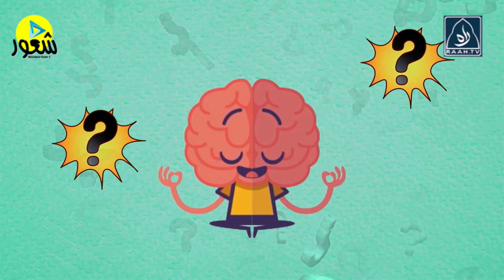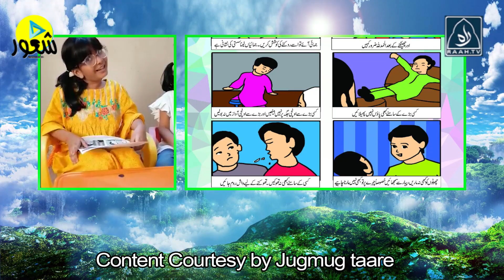Adab e Zindagi Day 19 By Aisha Qazi آدابِ زندگی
Learn With Fun ( Online Tarbiat Course ) Adab e Zindagi Day 19 By Aisha Qazi  آدابِ زندگی

Daily Program Timing :
Manners 02:00 PM
English Story 02:30 PM
Urdu Story 03:00 PM
Jokes 03:30 PM
Riddles 04:00 PM
We'll send you a link of our program video on a daily basis

.ہم آپ کو روزانہ کی بنیاد پر ویڈیو کا لنک بھیجیں گے

kindly save this number so we can send you personally by whatsapp  group

رائے مہربانی اس نمبر کو محفوظ کریں تاکہ ہم آپ کو واٹس ایپ بر گروپ کے ذریعہ ذاتی طور پر بھیج سکیں.

اسلام علیکم
اس چالیس روزہ کورس کی سرگرمیوں کو کرنے کے لئے سب سے آسان طریقہ ہے اپنے بچے یا بچوں کے ساتھ ایک ٹائم مقرر کردیں ۔ سب سے پہلا سیگمنٹ  آداب زندگی بچوں کو روزمرہ کے آداب سنائیں اور ان سے یہ بات طے کرلیں کہ کم سے کم ان میں سے دو آداب آپ نے آج کون سے کرنے ہیں اسے آپ ایک ڈائری میں نوٹ کرلیں اسی طریقے سے اردو اور انگلش کہانیوں کے اندر ایک سبق دیا گیا ہے پہلے انہیں کہانی سنائیں پھر اپنے بچوں سے یہ بات پوچھیں کہ اس کہانی میں آپ نے کیا سبق سیکھا جب وہ سب بتائیں تو اس بات کو ڈائری میں نوٹ کر لیں اس طرح آپ آپ کے چالیس دن کی ڈائری مکمل ہوگی اور آپ اپنے بچوں کے اندر واضع تبدیلی دیکھیں گے ۔
دعا میں مجھے ضرور یاد رکھیے گا محمد شعور

Naimat e Iftar - Adab e Zindagi - Part 2 - Sawal o Jawab -
Naimat e Iftar - Adab e Zindagi - Part 1 - Rehmat e Elahi
Naimat e Iftar - Adab e Zindagi - Part 3 - Sawal o Jawab
Adab E Zindagi - Episode 01 ┇ Salam kay Adab ┇ Maulana Yousuf Madani ┇
 Madani Channel
Adab E Zindagi - Episode 1 - Sahat Ke Aadab (part 1)
Adaab e Zindagi

Adab e zindagi vol 2
islami Adaab e Zindagi
Aadab e Zindagi - Episode 1
Adab zindagi
Zindagi guzarny kay leye aur zindagi ko achy andaz main basar karnay kay leye diekheiye

✅  Madani Channel Ka naya silsila "Adaab e Zindagi - آدابِ زندگی" Episode 01

✅  Is video main zindagi ko khobsorat andaz main basar karnay ka bayan kia gaya hai

✅  Ham seekh sakaingay kay kis terha hum apni zindagi ko islami aqaid kay mutabiq khobsoorat tariqay say basar kar saktay hain

child psychology in hindi and Urdu بچوں کی نفسیات ہندی اور اردو
बच्चों को कैसे समझाएं
child psychology  بچوں کی نفسیات
bacho ko kaise samjhaye بچوں کو کیسے سمجھائیں
जिद्दी बच्चों को कैसे सुधारें
how to handle tantrums of children
ziddi bacho ko kaise samjhaye
बच्चे को कैसे सुधारें
ziddi bacho ko kaise control kare
parenting tips in hindi  and urdu
parenting tips
parenting videos in hindi and urdu
Other Reference Key Words for the Video:
parenting skills
parenting india
parenting seminar
parikshit jobanputra successful parenting
child advice,
child parenting tips,
parent advice,
parenting advice,
parenting tips,
Successful Parenting tips in hindi,
Successful parent advice for children in hindi,
Successful parent advice for children,
Successful parent advice in hindi,
parenting tips
parenting skills
good parenting
Hindi Motivational Stories Video
motivational hindi speaker
motivational hindi parenting video